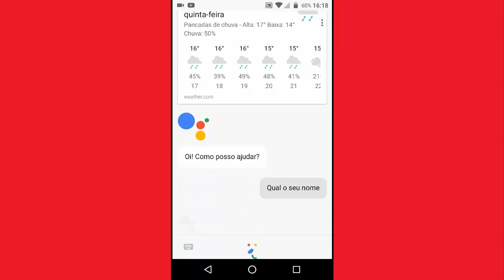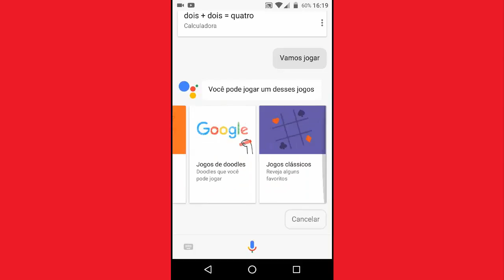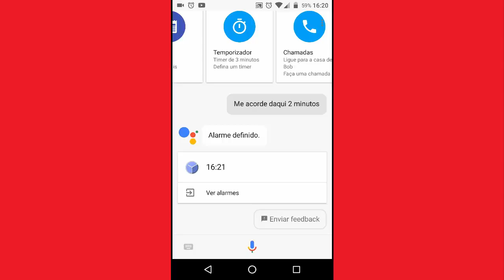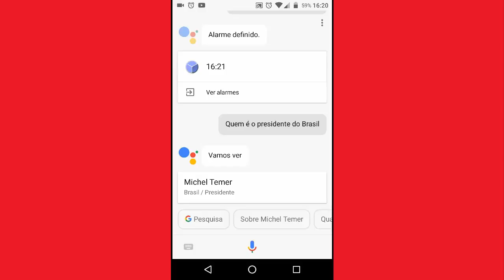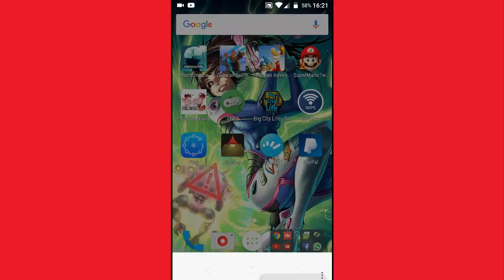Google Assistente Português Testando na Lineageos 14.1 Android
Hoje vou mostrar o Google Assistant funcionando em português brasileiro
na custom rom que sejam baseada no android 6 em diante
esta muito bom funciona perfeitamente entao assista o video
ate o fim.

Canais Paceiros do Bruno Android Gameplays Tutoriais